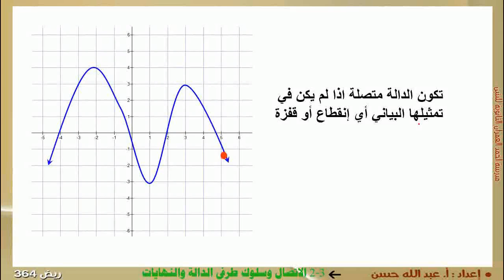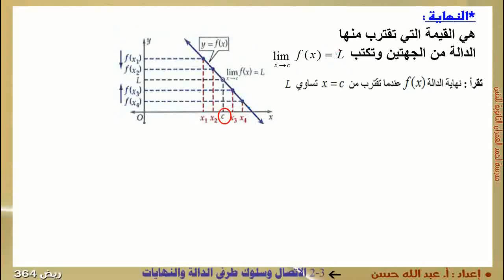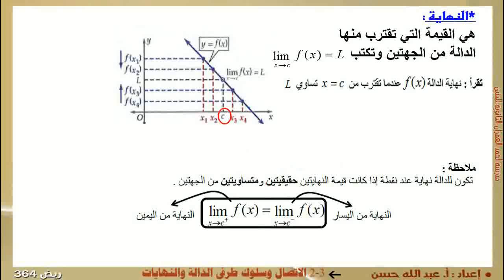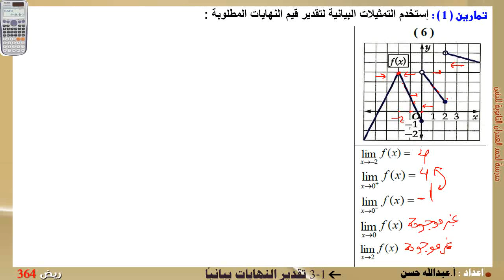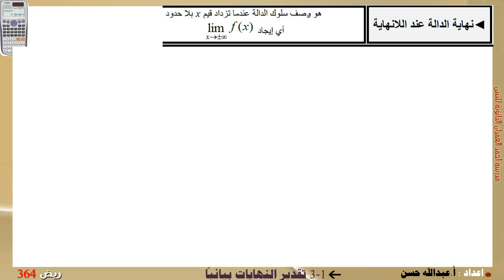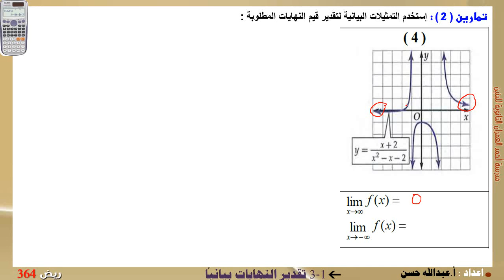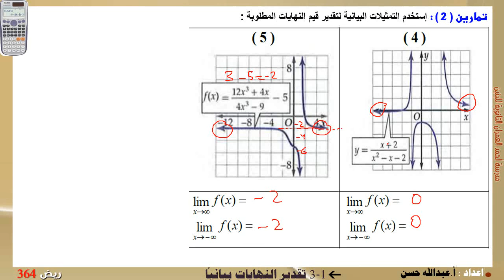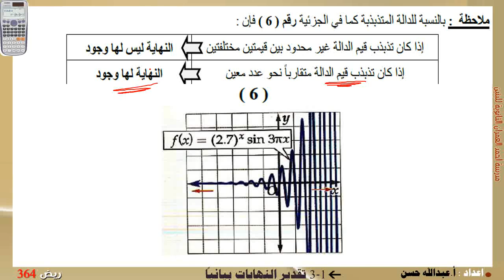3-1 ريض 364 / تقدير النهايات بيانياً